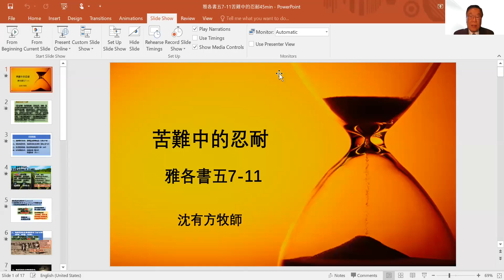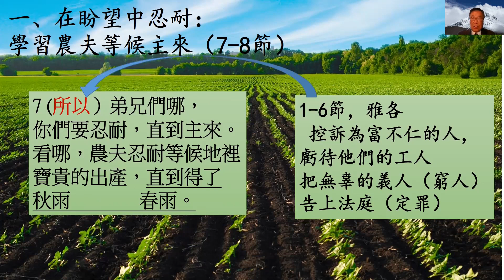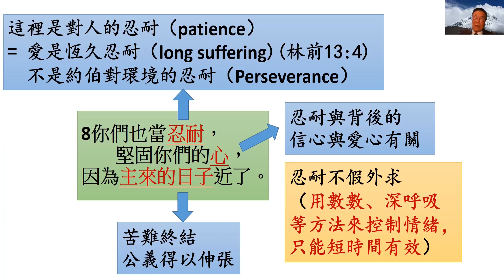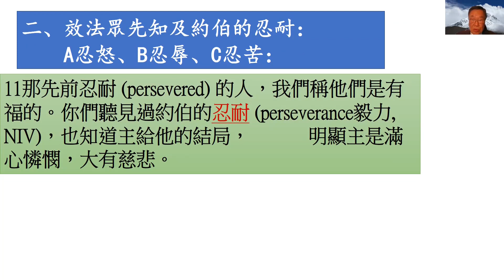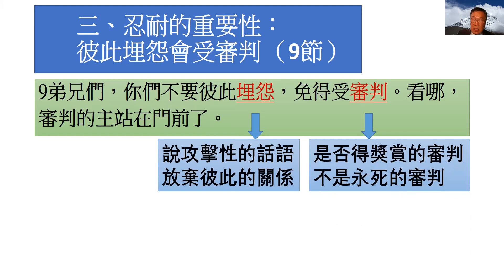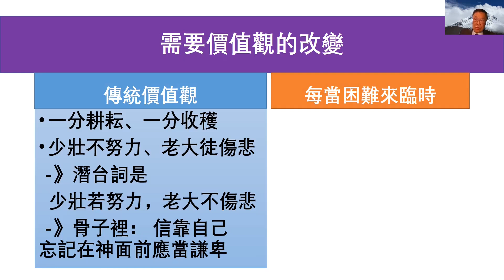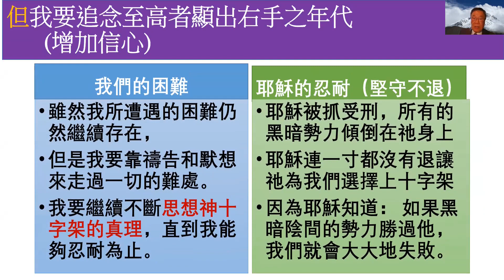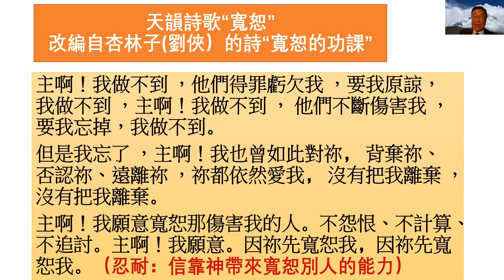HOCSF 0523 2021 Mandarin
Rev. Shen
苦難中的忍耐
雅各書五7-12